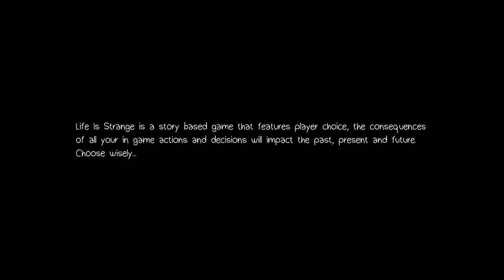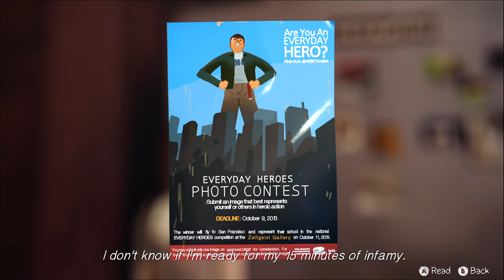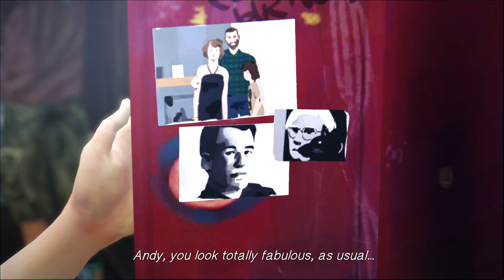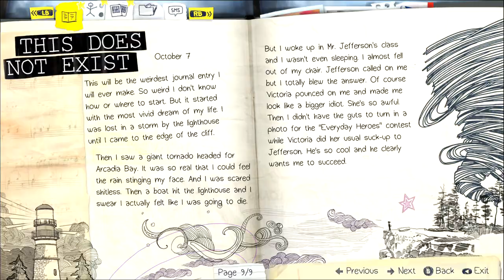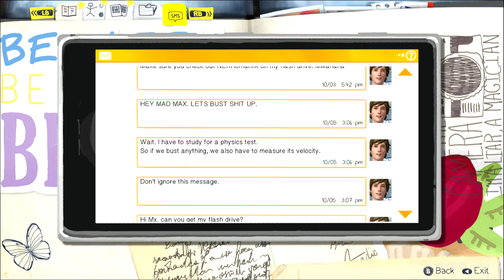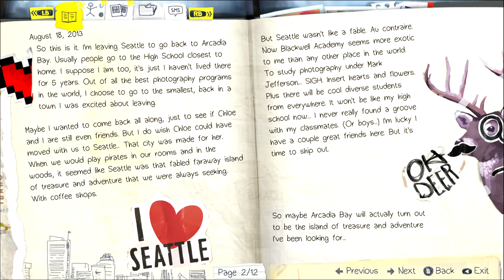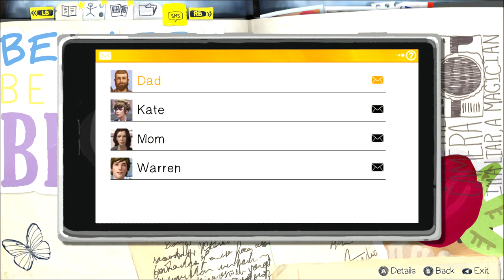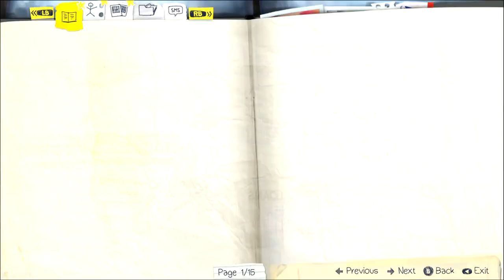Life Is Strange (EP1 PT1) - Human Time Machine